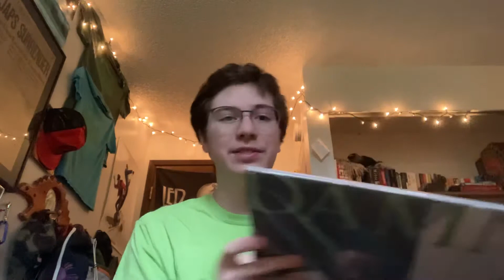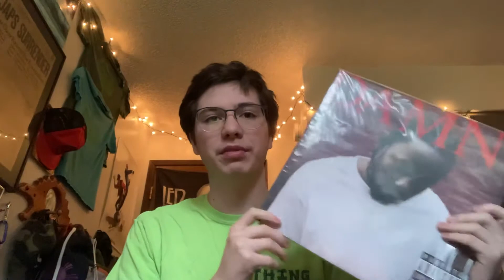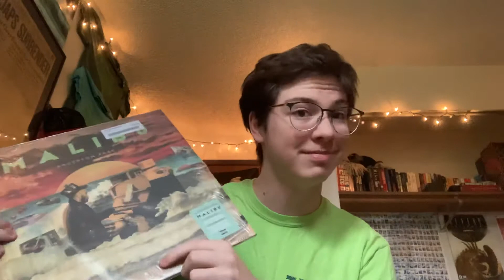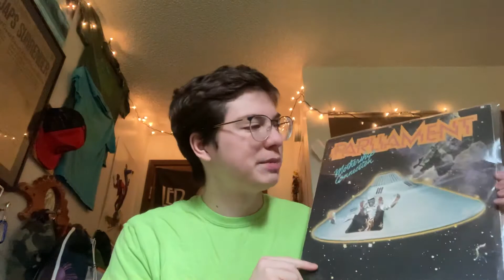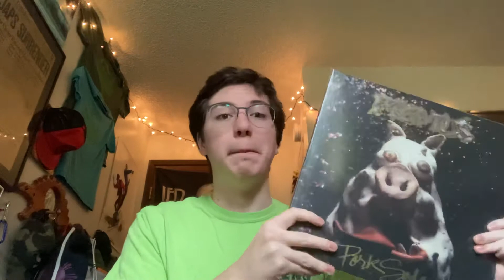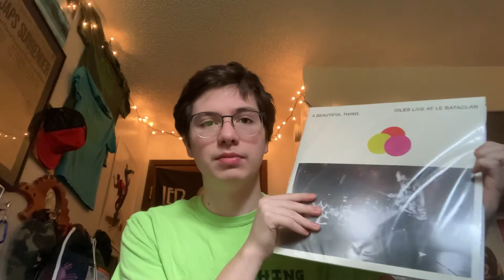Fulton's Music Room 10/13/2020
Journey with co-general manager Fulton every Tuesday to see what he has been listening to!

"Long live physical media" - Fulton

A surprise video will be posted here tomorrow!